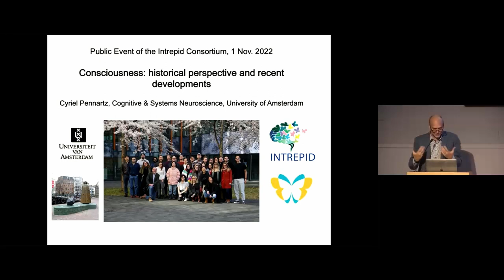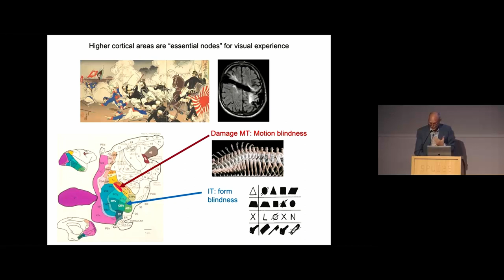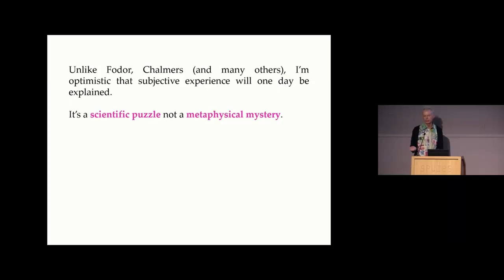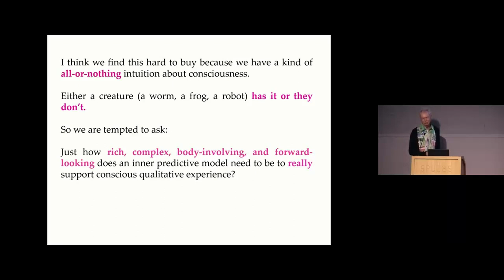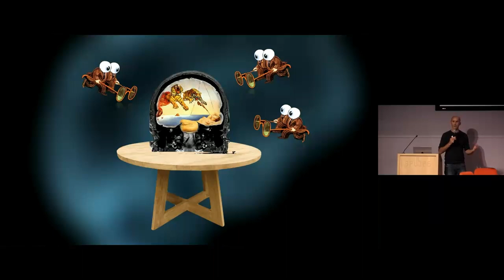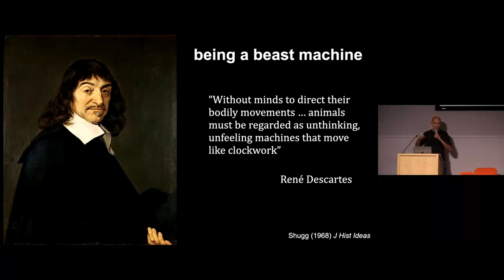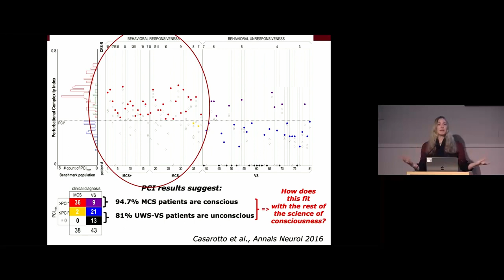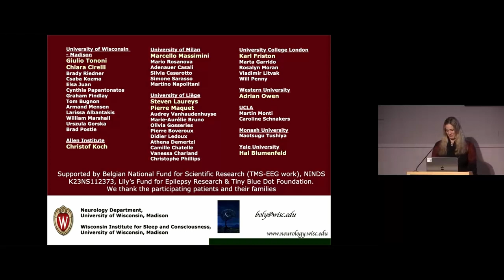From Matter to Mind. Progress and Problems in the Study of Consciousness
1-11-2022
Understanding consciousness has been for centuries a subject of philosophical investigation, but only recently have scientists started to tackle this question. Some of the most influential philosophers and scientists in the field debate the recent progress (and the problems that remain) in the scientific study of consciousness.